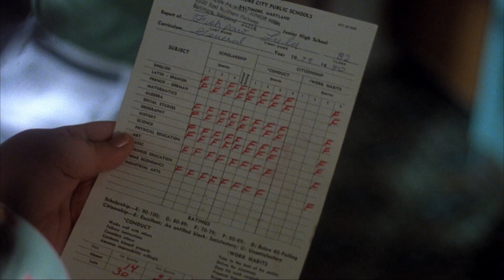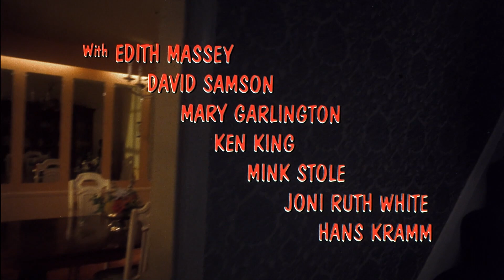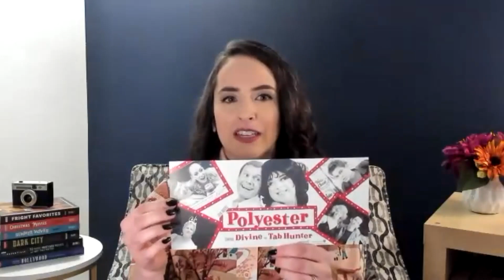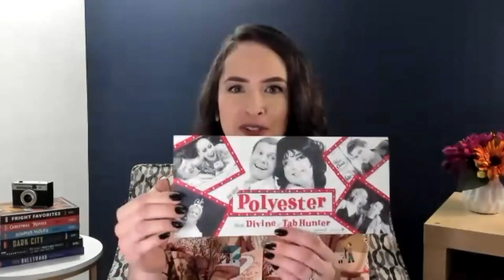TCM Slumberground | Lust in the Dust (1984) & Polyester (1981)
In this edition of TCM Slumberground, our panel digs into two titles featuring the dynamic duo of Divine and Tab Hunter: the classic western parody Lust in the Dust (1984) and John Waters’ hilarious take on the mid-century melodrama, Polyester (1981).